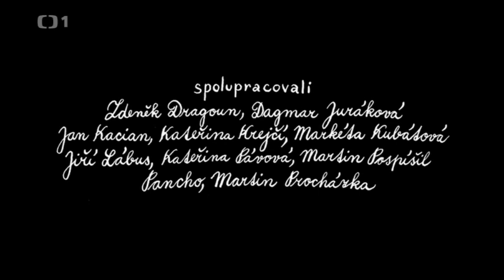DĚJINY UDATNÉHO ČESKÉHO NÁRODA - velká morava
Animovaný cyklus, který přiblíží historické milníky a české velikány školákům každého věku.

Nezapomeňte odebírat